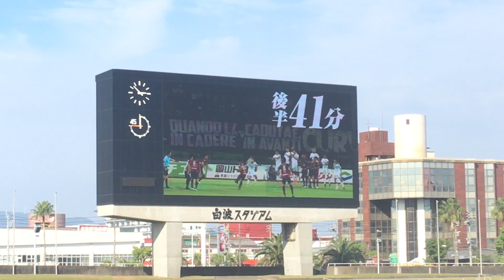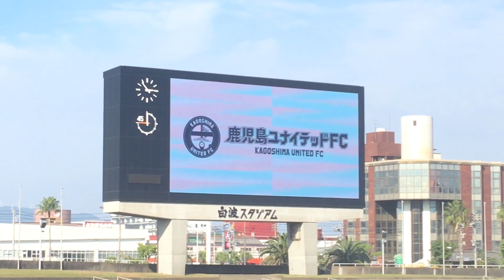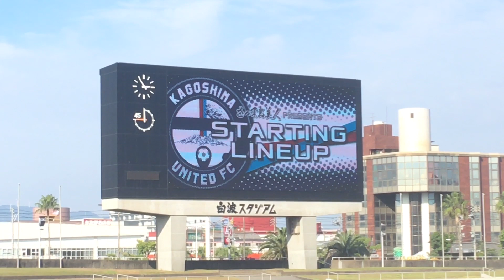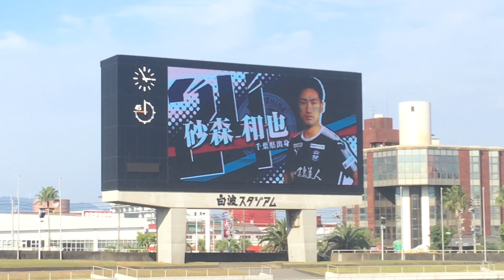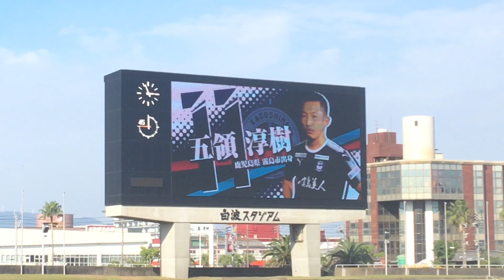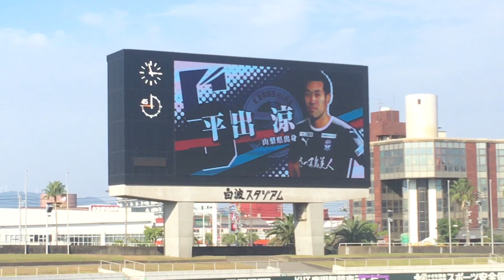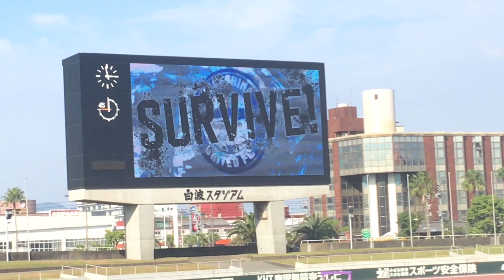第39節 鹿児島ユナイテッドFC VS ファジアーノ岡山 ホーム選手紹介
2019明治安田生命J2リーグ 第39節
鹿児島ユナイテッドFC VS ファジアーノ岡山
11月2日(土)
15時キックオフ・白波スタジアム
DJ:尾堂公信